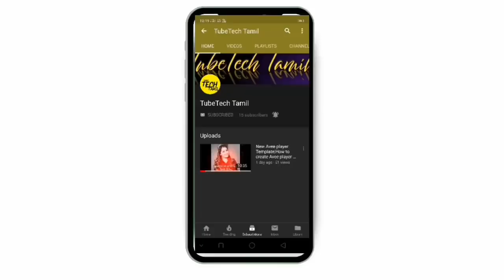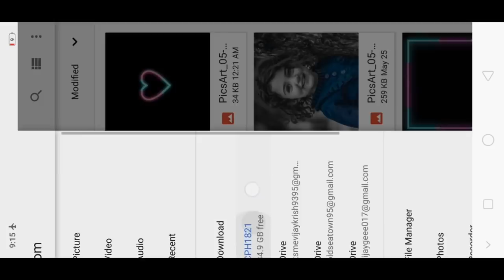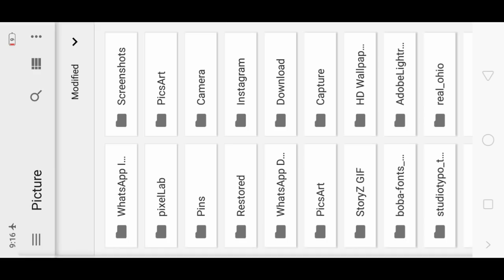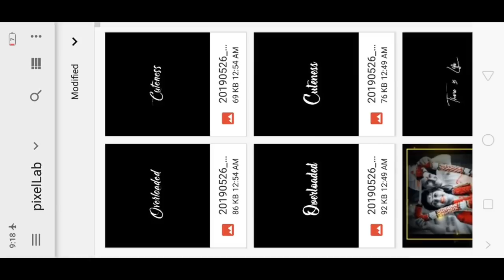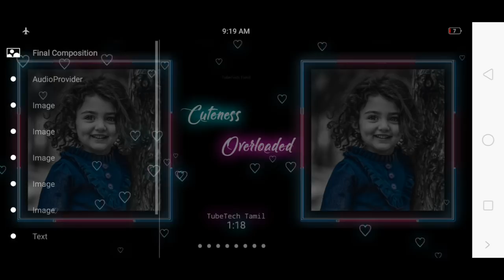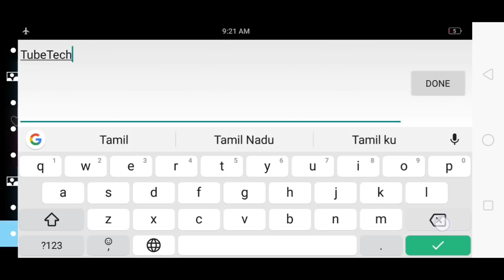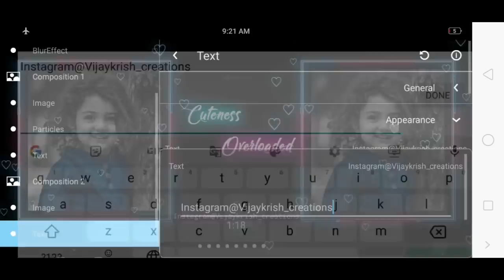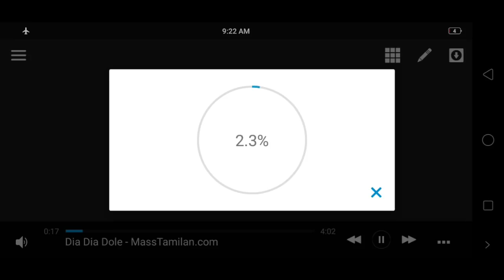New Osm Aveeplayer Template| Neon Border Template Download Link|Aveeplayer editing in Tamil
How to download all my Templates

No46

Background image

Png text

Avee player template visualizer download. avee music player New template download. avee music player visualizer download. new Avee player template download. avee player tutorial.
avee music visualizer Tamil. avee player visualizer tutorial...

©NOTE: All Content used is copyright to TUBETECHTAMIL. Use or commercial Display or